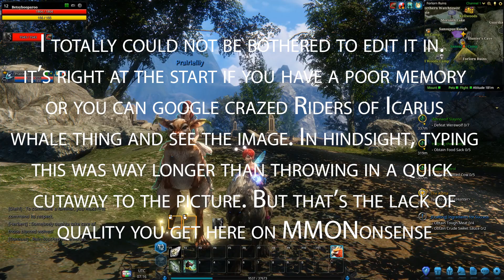Riders of Icarus: First Look - Character Creation and Gameplay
A free to play MMO from Korean Developers WeMade Entertainment and published by Nexon Games. Riders of Icarus focusses on taming creatures and using them as mounts.